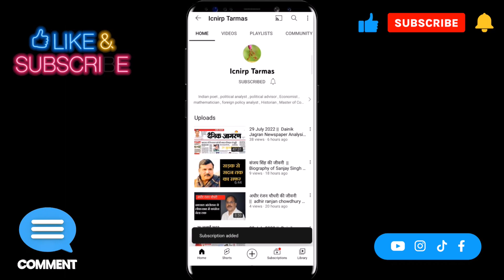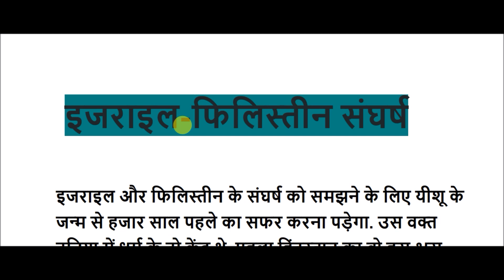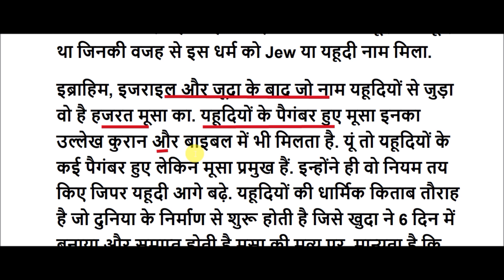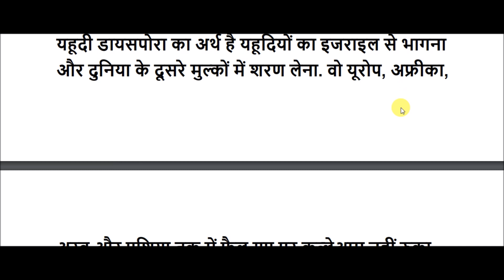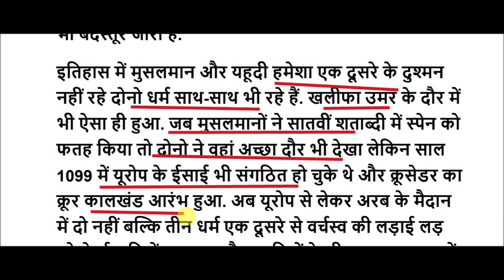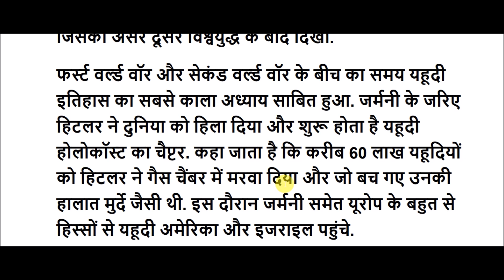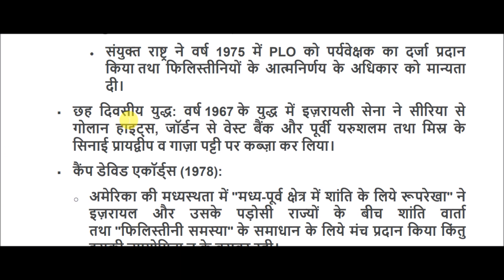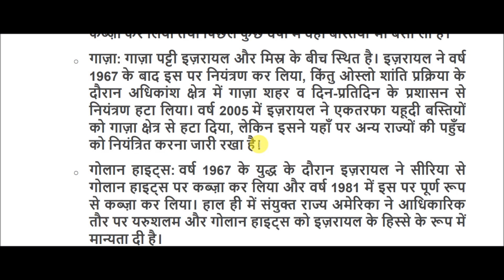इज़राइल-फिलिस्तीन संघर्ष || Israel–Palestine conflict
israel palestine conflict explained in hindi
israel palestine conflict in hindi wikipedia
palestine and israel war history in hindi
israel vs palestine in hindi news today
israel or palestine ki ladai in hindi 2023
israel or palestine ki ladai kyu ho rahi hai
israel palestine conflict upsc in hindi
history of israel and palestine in hindi
इज़राइल फ़िलिस्तीन संघर्ष हिंदी में समझाया गया
इज़राइल फ़िलिस्तीन संघर्ष हिंदी विकिपीडिया में
फिलिस्तीन और इजराइल युद्ध का इतिहास हिंदी में
इज़राइल बनाम फ़िलिस्तीन हिंदी समाचार आज
इजराइल या फिलिस्तीन की लड़ाई हिंदी में 2023
इजराइल या फिलिस्तीन की लड़ाई क्यू हो रही है
इज़राइल फिलिस्तीन संघर्ष यूपीएससी हिंदी में
इजराइल और फिलिस्तीन का इतिहास हिंदी में
Follow us on